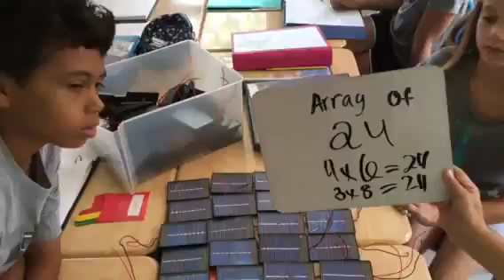Arrays of 24